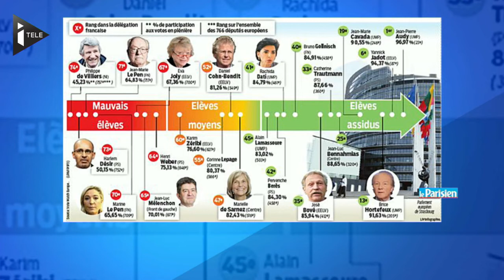Absentéisme : les élus français mauvais élèves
Alors que les élections européennes approchent, un classement établi par VoteWatch Europe fait le point sur l'absentéisme au sein du Parlement européen. Et le moins que l'on puisse dire, c'est que les élus français n'y figurent pas en très bonne place.